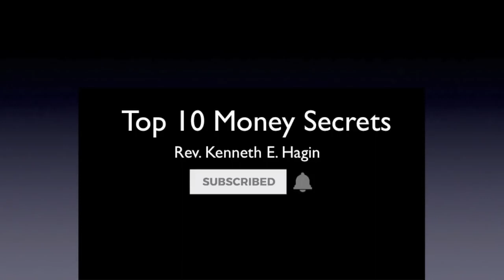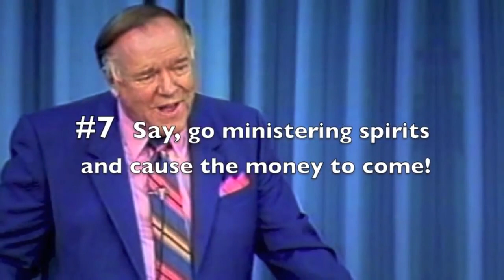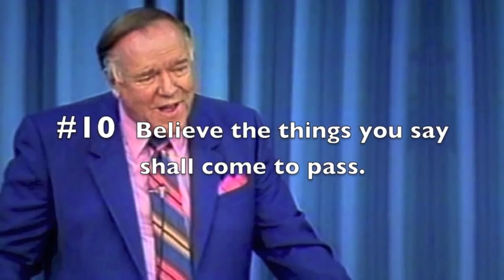How to command MONEY and Receive !!!